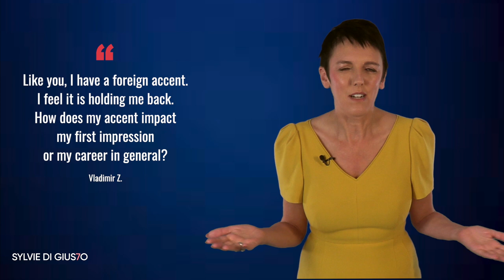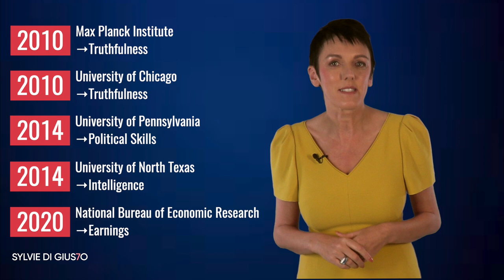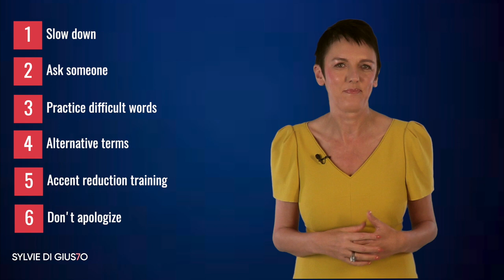Is my foreign accent hurting my career? 6 practicable tips for non-native professionals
Being a professional and business owner living in the United States with an accent, I too have faced insecurities around my accent due to what I thought others may be thinking of me. However, during the past years, I've learned to use my accent to my advantage—and so can you! Watch this video to receive researched data, a confidence boost and practical tips on how to conquer language bias in and outside the workplace.

00:21 Introduction
00:43 Research and studies about the impact of accents
02:16 The realities of language bias
03:10 The #1 way to conquer language bias
04:58 The many advantages of speaking with an accent
05:32 6 Tips for non-native professionals

📱 How You Impress Learning Lab 📱

The world’s first mobile learning experience with personalized one-on-one support that will transform your first impressions, improve your executive presence, and help you become the leader that you deserve to be.